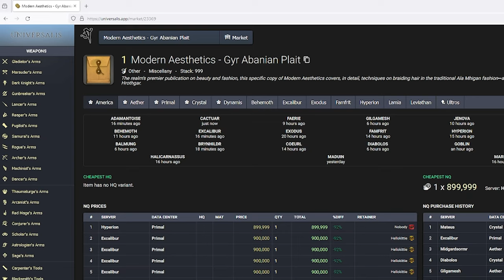Ultimate Heaven on High Gil Farm: Floors 1-30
Welcome to the ultimate guide for farming gil in Heaven on High, the infamous dungeon in Final Fantasy XIV! In this video, we will walk you through the best strategies and tips to help you maximize your gil earnings in this challenging content. Whether you're a seasoned player looking to boost your gil reserves or a newcomer hoping to make some quick cash, this guide is perfect for you. Learn how to efficiently clear floors, optimize your looting, and make the most out of every run in Heaven on High. With our expert advice and in-depth insights, you'll be raking in the gil in no time. So grab your party members, gear up, and get ready to conquer Heaven on High like never before! Don't miss out on this essential guide to skyrocketing your gil farming success. Happy farming, adventurers!